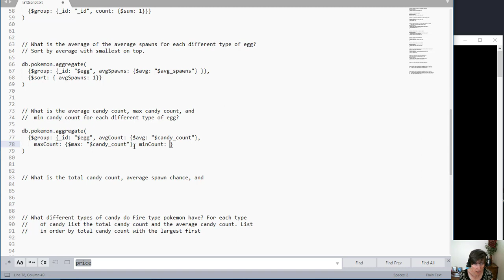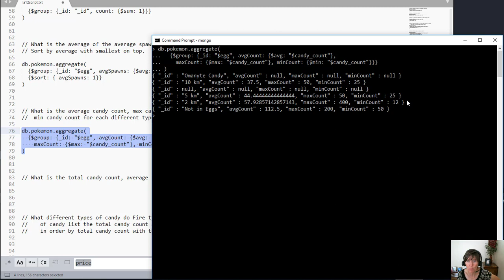Mongo Aggregation, Part 9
Write a mongo aggregate command to answer the following question.